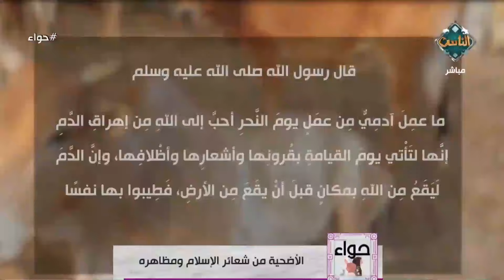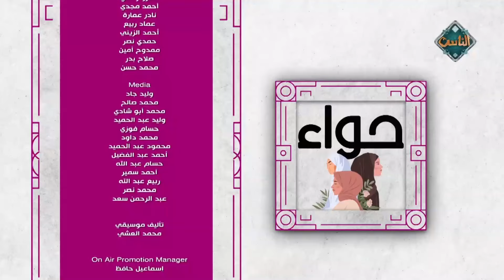حواء || أحكام الأضحية - حلقة كاملة - 9/6/2024